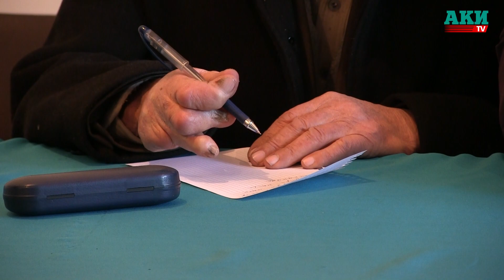Ноокаттыктар айыл өкмөт менен шаардык кенештин төрагасынан ыдык көрүшкөнүн айтып чыгышты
Ноокат районундагы Мирмахмудов айыл өкмөтүнүн башчысы жана Ноокат шаардык кеңешинин төрагасы жарандарга ыдык көрсөткөн. Анан калса алар жергиликтүүлөрдү өз алдынча соттогон. Мындай маалыматты Ноокат районундагы Мирмахмудов айыл өкмөтүнүн жашоочулары, Гүлистан айыл өкмөтүнүн жашоочулары жана Ноокат шаарынын тургундары билдиришти.